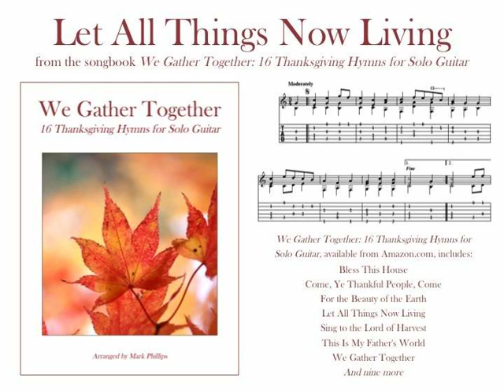Let All Things Now Living (solo guitar)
“Let All Things Now Living,” from the songbook “We Gather Together: 16 Hymns of Thanksgiving for Solo Guitar,” arranged by Mark Phillips. Songbook available from Amazon.com. Individual selection available from SheetMusicPlus.com or SheetMusicDirect.com.